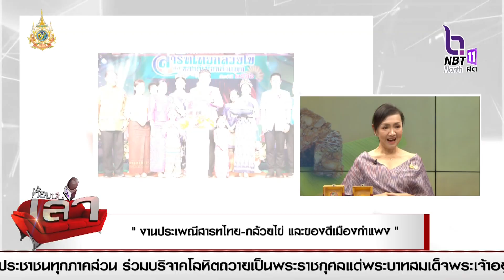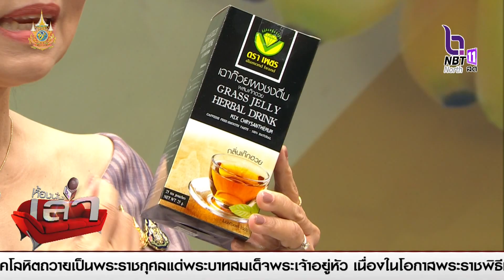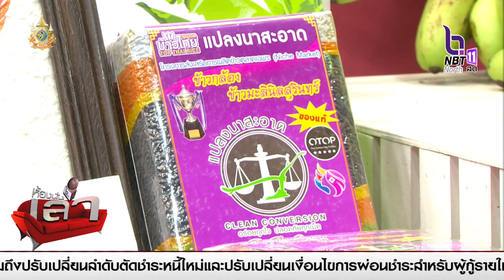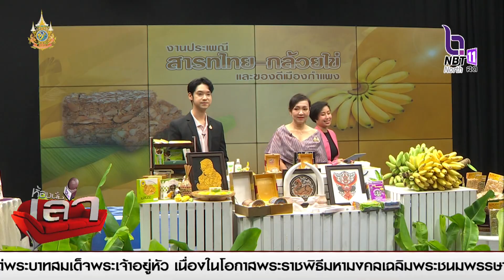งานประเพณีสารทไทย กล้วยไข่ และของดีเมืองกำแพง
นางสาวสุพัตรา คล้ายทิม
รองผู้ว่าราชการจังหวัดกำแพงเพชร